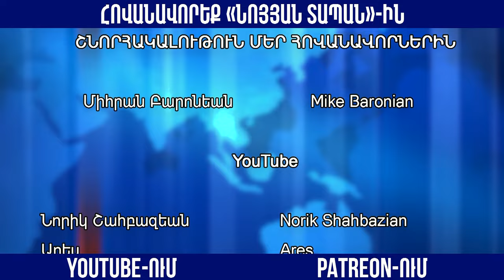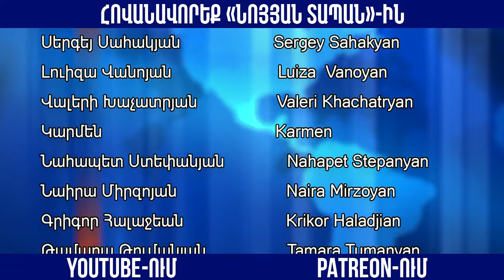Փաշինյանը խոսում է այս մասին, ՊՆ–ն կտրուկ հրաժարվում է աշխատել․ տարին մեծ հարցականով ենք սկսում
Նոյյան Տապան. «Քննարկում». Հյուր՝ քաղաքագիտության դոկտոր Հրաչյա Արզումանյան